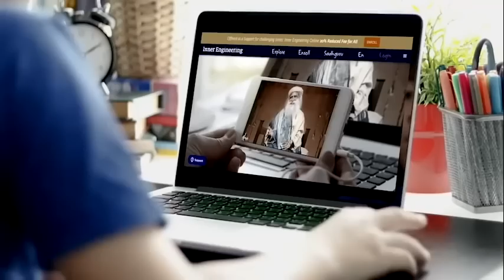Supera los obstáculos, empoderándote a ti mismo | Sadhguru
Sadhguru habla de la importancia de las herramientas y su uso correcto. Solo si las usas de la forma correcta, aprovecharás las herramientas que se te han dado como ser humano, y crearás una base estable para que tu inteligencia trabaje para ti. Renuévate con «Ingeniería Interior en Línea», un curso transformador en línea diseñado por Sadhguru para mejorar tu claridad y equilibrio, y vivir una vida de plenitud y alegría.